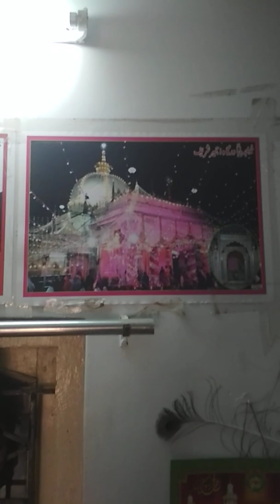Tofik shah Mohammad Ali bapu 💪. Giyarvi sharif 9.12.2019.1.00 pm